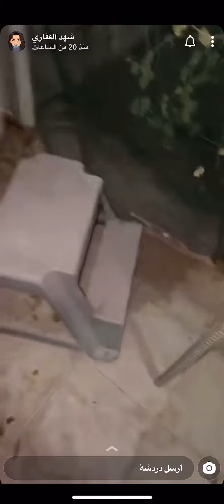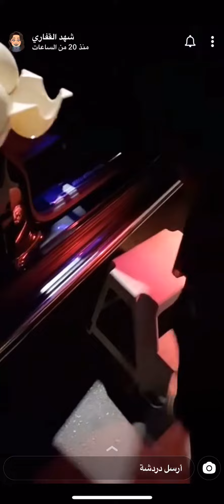شهد القفاري تطقطق على قصر قامة امه هههههه😂